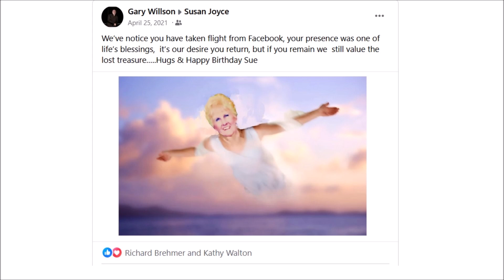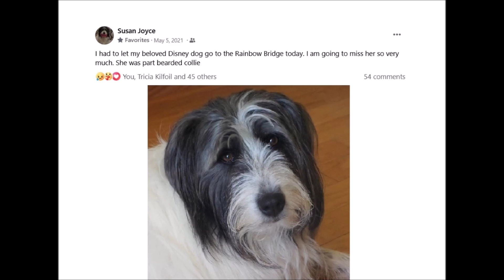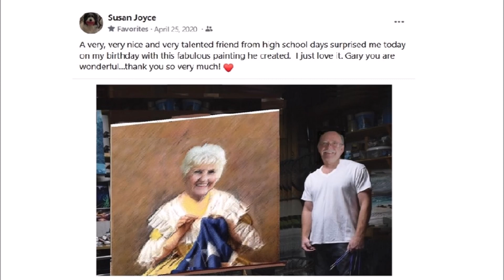Susan Joyce Sings Amazing Grace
Susan recording from the past,  posted but never addressed.  Her talent a blessing...